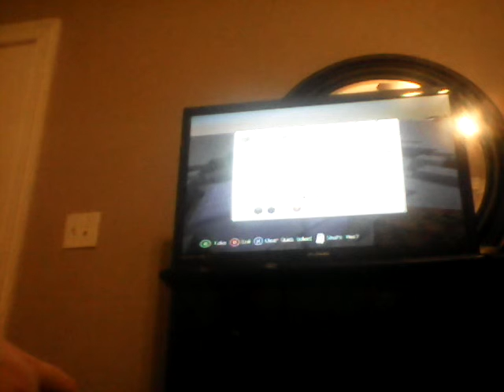Minecraft golem vs wither part 1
I'm making a part 2
in 2017